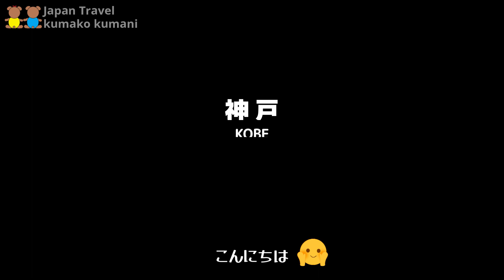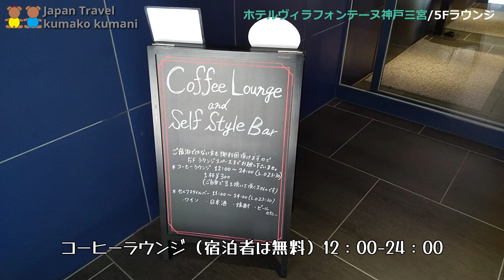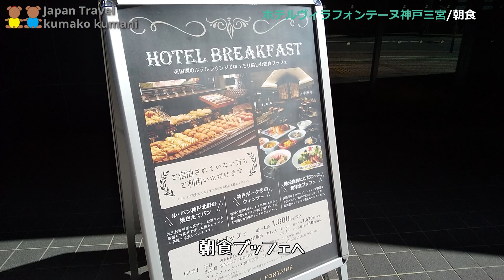【神戸三宮駅近】ホテルヴィラフォンテーヌ神戸三宮／神戸旅行で宿泊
こんにちは🧸
今回は神戸旅行の時に宿泊したホテルの紹介動画です

神戸観光・ビジネスの際の参考になれば幸いです🤗

観て頂きありがとうございます

■ホテルヴィラフォンテーヌ神戸三宮
　〒651-0095
　兵庫県神戸市中央区旭通4-1-4

🎶今回の動画で使用しているBGM音源の一部🎶
「DOVA-SYNDROME」■ からお借りしてます